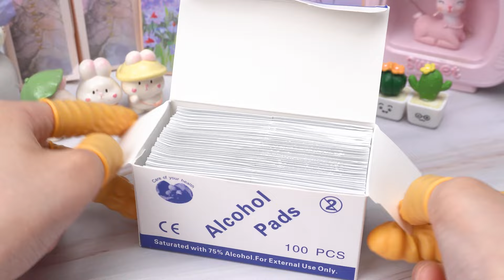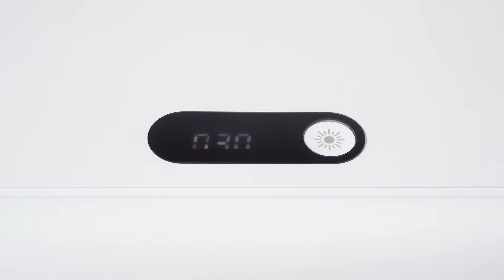Satisfying Makeup Repair💄ASMR Easy Guide to Depotting and Reviving Your Makeup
▽ Makeup products like eyeshadows, powders, lipsticks, and creams often face issues like breakage, melting, or drying out as time goes by. While this can be frustrating for beauty enthusiasts, ASMR-inspired techniques offer a simple solution

▽ By incorporating gentle tapping, scraping, and mixing sounds alongside careful handling of the products, ASMR techniques provide a therapeutic approach to repairing damaged cosmetics. Following these straightforward fixes allows beauty lovers to revive their cherished products while indulging in the soothing effects of ASMR.